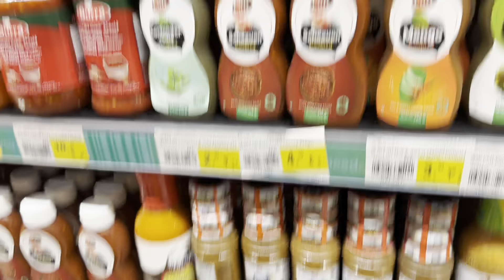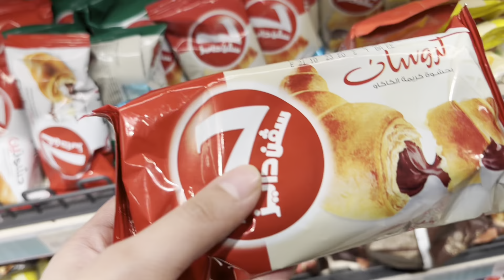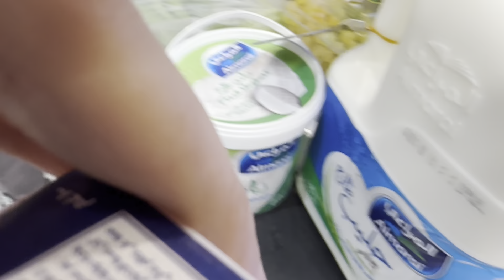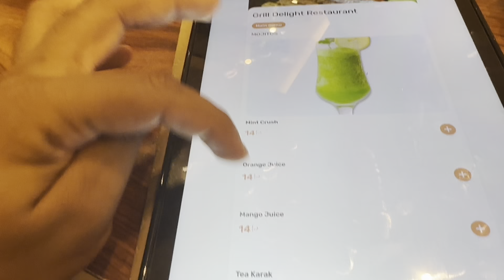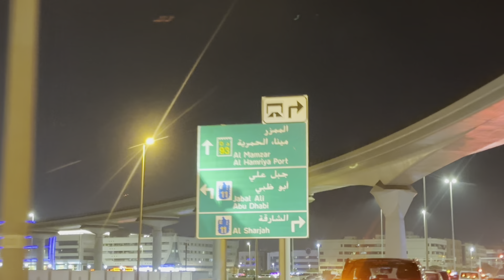Weekend Grocery Shopping at Nesto & A Flavorful Family Dinner at Grill Delight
Come along with us on a weekend adventure as we start by shopping for groceries at Nesto. We'll share our favorite finds, money-saving tips, and how we plan our family meals. Then, we'll head to Grill Delight for a delightful family dinner. You'll witness the delicious dishes, the cozy atmosphere, and the joy of spending quality time with loved ones. Join us for this perfect weekend combo of shopping and dining.